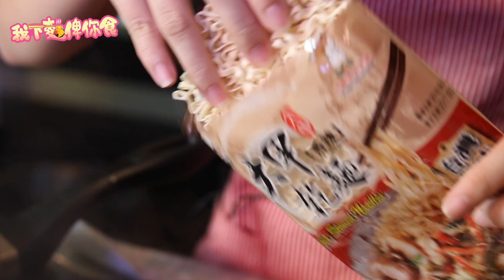我下麵比你食ep56 - 香辣洋蔥三色椒炒豬扒配大甲乾麵 - 20171016a